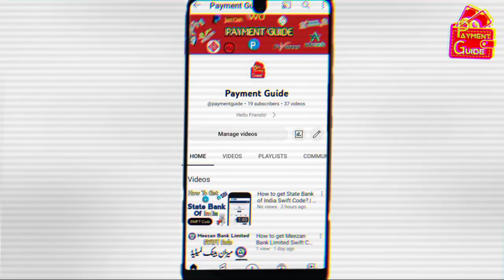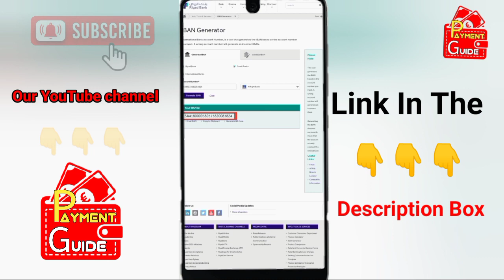How to get IBAN number Al Rajhi Bank account in Saudi Arabia | Alrajhi Bank IBAN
In this video, you will learn how to find your  Al Rajhi bank  IBAN number very easily just in a few seconds.
So, to learn watch the video till the end with skipping.